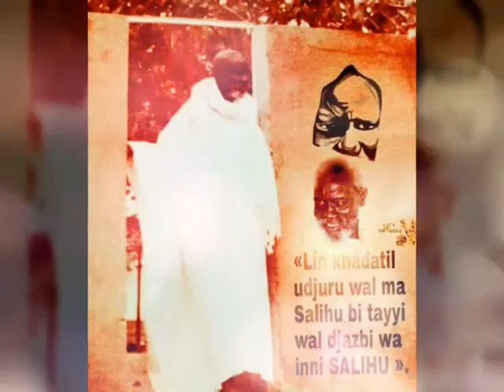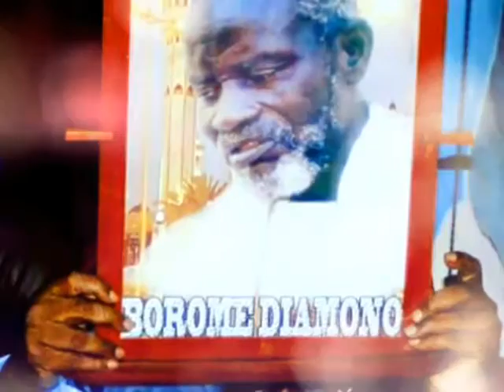Wakhtane Serigne Saliou Samb ci li YALLAH defal SERIGNE TOUBA ci ATAYA (THE) AK Wadial 17 Avril